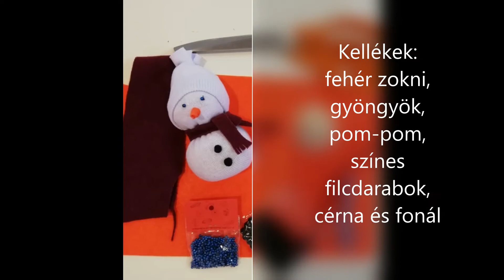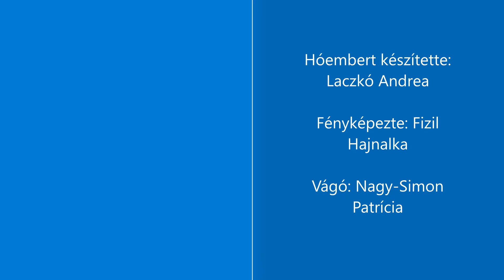Hóember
PACSMAGOLDA ANDIVAL
Készíts velünk egy pocakos, kedves hóembert!
Kellékek: fehér zokni, rizs, hímzőfonál, néhány szem gyöngy, pom-pom, színes filcdarabok. Varrástudás nem szükséges!